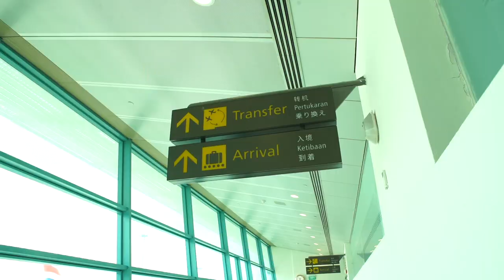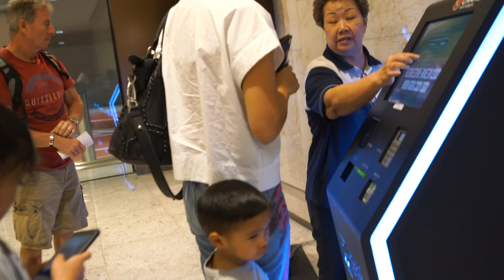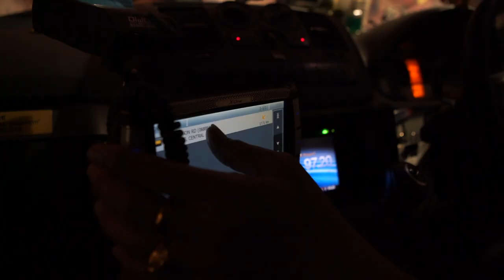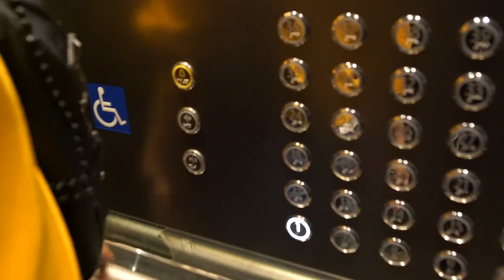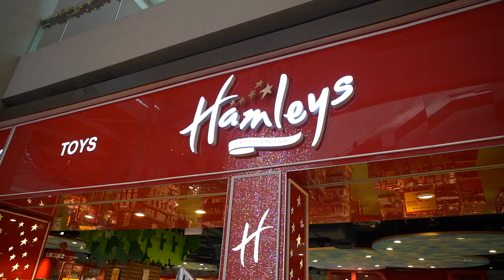Kafi's Family goes to Singapore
Perjalanan seru Kamidia Radisti & anak2 ke Singapura. Memperkenalkan anak2 dengan    multi culture, mencoba berbagai kuliner baru & jalan2 dengan public transport yang menyenangkan.